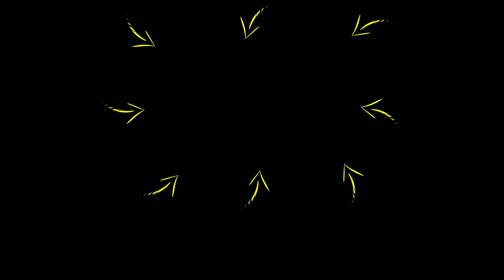Before You WASTE Your Life Away, WATCH THIS! | Rob Dial